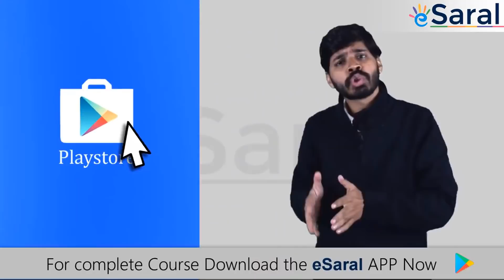How to Stop Wasting time I Motivational Video for Success & Study I By Prateek Gupta Sir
In this video Prateek Sir is going to share all the tips about time management and how we should stop wasting time and study with full concentration. Watch out the full video till end and understand each and every thing in detail to score well in your exams.

👉 For JEE 2021 Aspirants, Book your seat for T-21 Course
👉 For JEE 2021 (Droppers), Book your seat for T-21 Course

eSaral serves with the mission to make Education Affordable, Accessible and Thoughtful for all. eSaral is a JEE | NEET | Class 9,10 Preparation App. eSaral App's Videos, Study Material, Tests, Mentorship, Doubt Solving, etc. are made by Kota's Top IITian & Doctor Faculties. Prepare with eSaral and get top ranks in your exams along with inculcating love for learning.
eSaral is co-founded by Team of IITians who have left their respective jobs to ensure that every child gets the best resources and learning opportunities.

NK Gupta Sir - Math HoD (IIT Kanpur. Ex Vice President at ALLEN, Kota)

Saransh Gupta Sir - Physics HoD (AIR-41, B. Tech IIT-Bombay, Ex. Allen Faculty)

Prateek Gupta Sir - Chemistry HoD (B. Tech IIT-Bombay)

Arpit Maheshwari Sir-eSaral Chief Advisor (AIR-2, B. Tech IIT-Bombay)